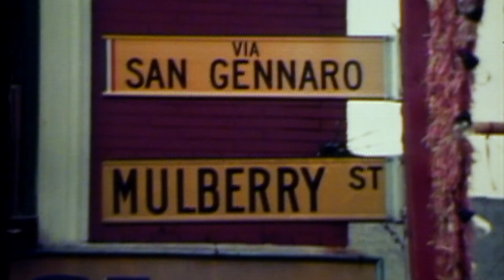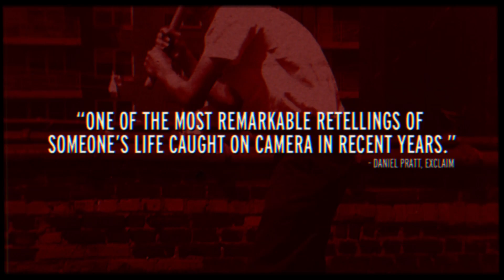The Dog 2014 Official Trailer [HD 1080p]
An intimate portrait of the vivacious John Wojtowicz, the inspiration behind Al Pacinos character in Sidney Lumets Oscar-Nominated Dog Day Afternoon. In August, 1972, Wojtowicz attempted to rob a Brooklyn bank to finance his lovers sex-reassignment surgery. The attempted heist resulted in a fourteen-hour hostage situation that was broadcast on TV. Three years later, Al Pacino portrayed his unforgettable crime in Dog Day Afternoon. The film had a profound influence on Wojtowicz, and when he emerged from prison six years later, he became known as &quot;The Dog.&quot; The film examines John Woktowiczs larger-than-life persona: he is, by turns, soldier, husband, father, lover, chauvinist, mamas boy, catholic, gay rights activist and bank robber.FacebookTwitterDirector  Allison Berg, Frank Keraudren
  Genre    Documentary